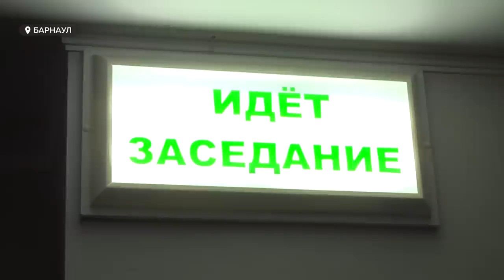"Просит оправдать": обвиняемому в получении взяток судье предоставили последнее слово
11 апреля  суд вынесет приговор Алексею Городову, арбитражному  судье, которого обвиняют в получении взяток по шести эпизодам.  Сегодня ему предоставили последнее слово. Напомним, что суд над  Городовым длится почти два года. На время процесса обвиняемого отстранили от должности. Сам Алексей утверждает, что работал честно и взятки не брал.